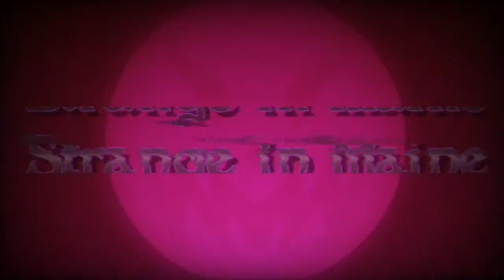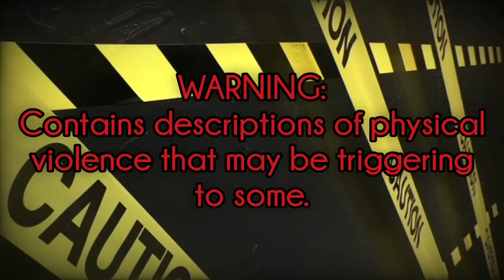Playboy Curse: Jasmine Fiore & Christina Carlin-Kraft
The Playboy Curse: Jasmine Fiore & Christina Carlin-Kraft (The Murdered-- Part 2). I have a lot more coming in this series, so keep watching!

00:00 Intro
00:27 Playboy Curse
01:01 Trigger Warning
01:12 Jasmine Fiore
12:00 Christina Carlin-Kraft
26:45 Closing
27:01 Outro